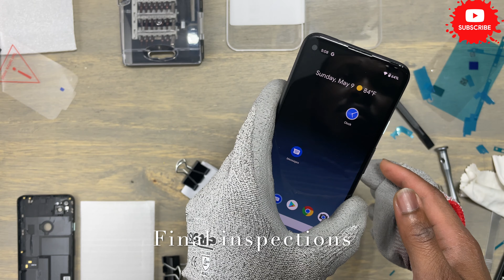How to Fix Everything on Google Pixel 4a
Destroyed Google Pixel 4A restoration. We are replacing the screen, the frames and the back cover. This devices is a little tricky to teardown because it has a lot of small parts and too many different screws.The Google Pixel 4A is similar to the Google Pixel 5 and the repair of these device is very feasible, but requires more focus. Disassembly of the Google pixel 4A level of difficulty is 7/10

TOOLS and PARTS:
Professional Tools
Basic Tools
Pixel 4A Screen
Pixel 4A Screen Protector